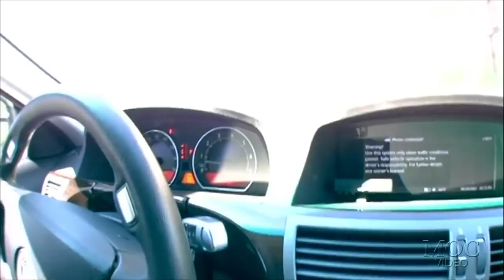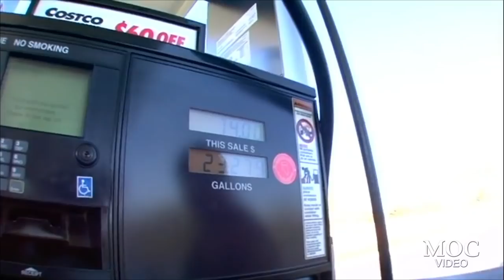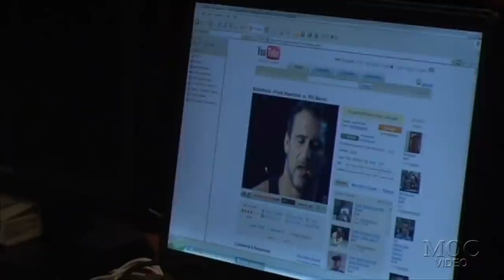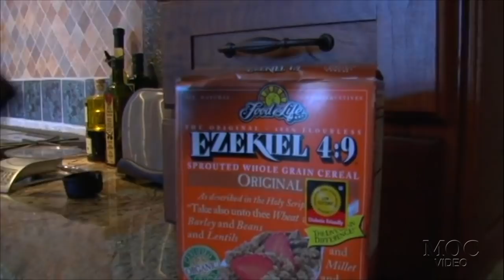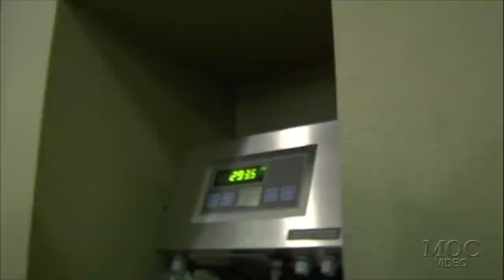Jay Cutler Back Workout - From Jay 2 Z DVD (2007)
This is the “Back Workout” segment from Jay Cutler’s “FROM JAY 2 Z” 2007 DVD video.

“In this 2-DVD set (more than 7 hours of footage), you will witness nearly every facet of 2-time Mr. Olympia Jay Cutler's incredibly busy and exciting life during the first year of his reign as Mr Olympia. See Jay in the off season, still huge and ripped at nearly 300 lbs, training with hardcore intensity at the Mecca of Bodybuilding (Gold's Gym, Venice) as well as the world famous "Weight Pit" at Muscle
Beach. Jay travels in first class style from his home in Las Vegas to the Arnold Classic (including limo ride).

Jay is mobbed by fans and embraced by the bodybuilding superstars at the IFBB Arnold Classic Expo and at the IFBB Ironman Pro Expo.”